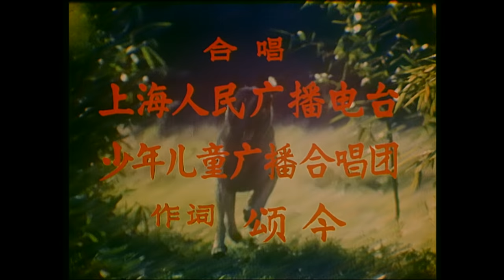《赛虎》 千人易求 忠犬难得 （ 李浩 / 何宁康 / 刘一兵 / 戴菁 ）| new movie 2021 | 最新电影2021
【内容简介】
故事发生在土地革命时期的江西某地。忠犬赛虎为旺崽（李浩 饰）最爱，地主家少爷赵玉堂（赵一工 饰）垂涎这只颇通人性的好狗，几次欲买，均遭旺崽拒绝。一次，赛虎误入赵府，被赵玉堂捉到锁住，旺崽设计让赵府丫环小琴（戴菁 饰）把狗救出，为此小琴被打得浑身是伤。深夜，旺崽与父亲（何宁康 饰）在山崖下救下了从赵府逃出来的小琴，藏在山下草棚中。赵府派狗腿子到旺崽家翻箱倒柜，也没发现小琴的踪迹。旺崽爹闻听山外方志敏领导穷人闹革命，有意投奔。但又不知他们具体在何处，便安顿好孩子们，只身外出打探，不料行迹被赵府的人发现，被捕关进土牢。旺崽闻讯，带赛虎下山救父。